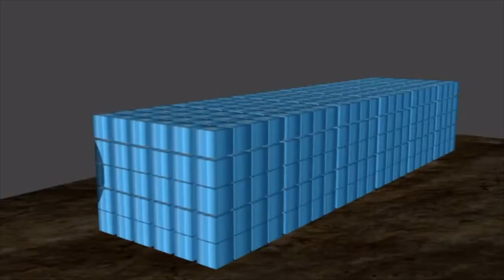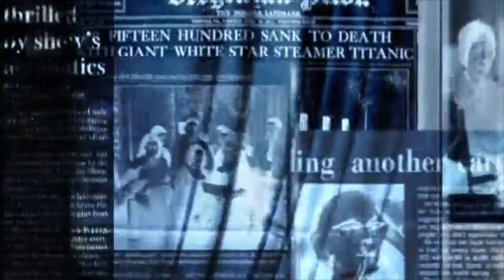DEEP PULSATIONS BY YOGIE ROCK&ROLL-GARAGEBAND